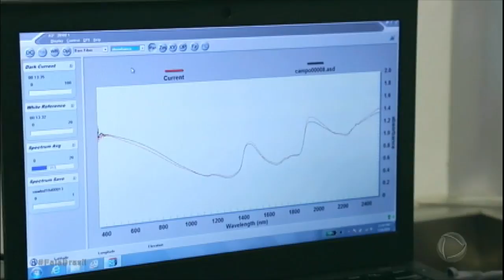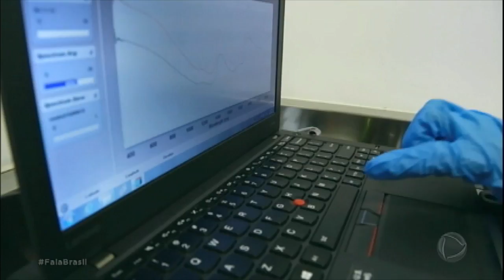Cientistas criam método para detectar mosquitos infectados pelo vírus da zika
Cientistas da Fiocruz, em parceria com uma universidade da Austrália, criaram um novo método para detectar mosquitos infectados pelo vírus da zika. A técnica promete ser quase 20 vezes mais rápida e 100 vezes mais barata que as utilizadas atualmente.